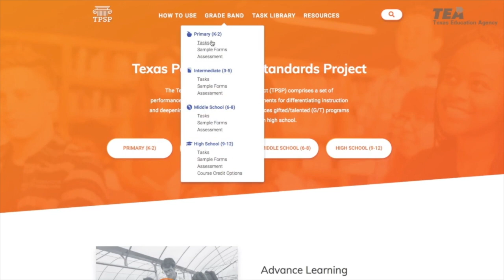TPSP Introducation Video